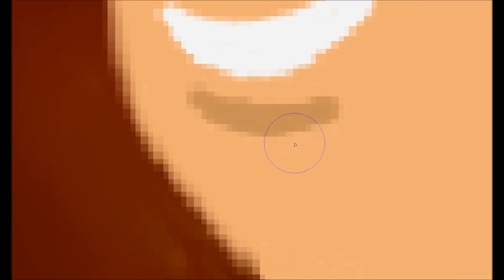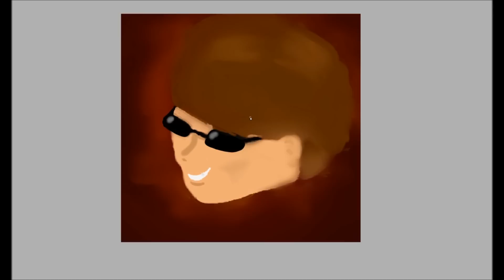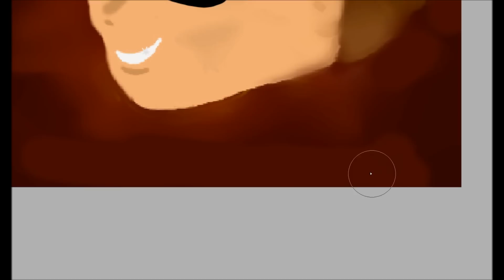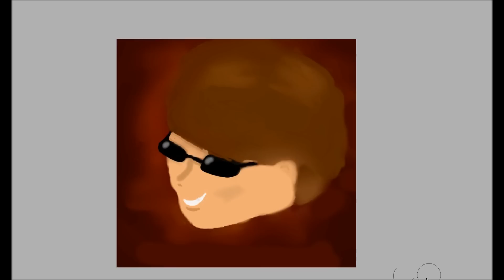Avatar Zeichner kostenlos...